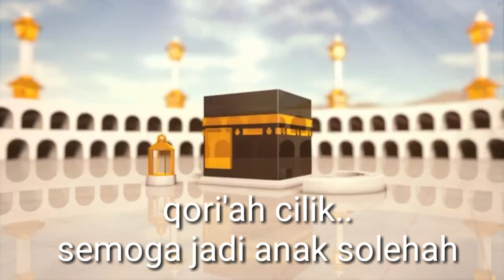Duet Maut Qori'ah Cilik asal Kalibobo Nabire ,1 Februari 2020